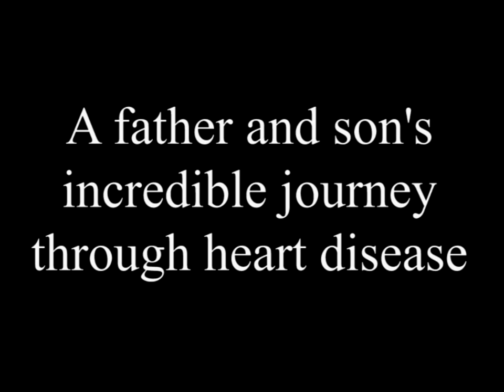Father and Son: A heart pump saves two lives. Part 1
I always love a story that begins with, "You won't believe this, but ...", and with Father's Day fast approaching, just such a story involves a father and son, Albert and Brian Benoit, both heart patients.

It is a remarkable story of love, courage under pressure, and how a single heart pump helped save two lives. Watch the Benoits telling their own story and talking about some of the lessons they have learned.

The heart pump in the story was developed at Texas Heart Institute, and our own Dr. O.H. "Bud" Frazier implanted the first one in a patient in 2003. These ventricular assist devices (VADs) have since helped thousands of patients around the world.